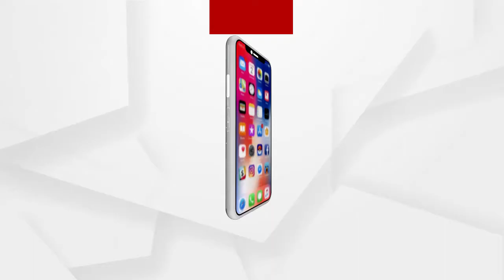ଜଳୁଛି ଜଙ୍ଗଲ...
ଜଳୁଛି ଜଙ୍ଗଲ...ଦୂରରୁ ଦେଖାଯାଉଛି ନିଆଁର ଭୟଙ୍କର ରୂପ । ଗୋଟିଏ ପାହାଡ଼ରୁ ଆରମ୍ଭ...ତିନିଟି ପାହାଡ଼ରେ ତାଣ୍ଡବ । ଯିବାକୁ ରାସ୍ତା ନାହିଁ...ଜଙ୍ଗଲ କାଟି କାଟି ଆଗକୁ ବଢ଼ୁଛି ଅଗ୍ନିଶମବାହିନୀ...